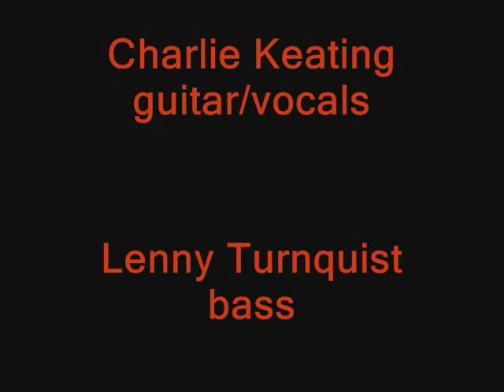Charlie Keating Band - Killin'Floor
Charlie Keating Band performing Killing Floor in Massachusetts in April 2008.  Charlie Keating on guitar/vocals, Lenny Turnquist on bass, Chris Beale on drums.